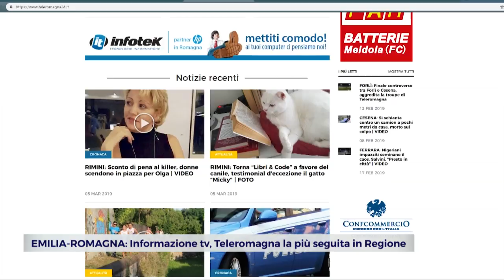EMILIA-ROMAGNA: Informazione tv, Teleromagna la più seguita in Regione | VIDEO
Teleromagna/TR24 è l'emittente più seguita in regione per chi vuole conoscere i fatti del territorio. E' questo quanto emerge da un recente studio Agcom.Sono dati importanti quelli presentati nell'ultimo report sul sistema informativo regionale stilato dall'Autorità per le Garanzie nelle Comunicazioni. E' stato infatti analizzato come i cittadini si approcciano al mondo dell'informazione e sopratutto quali sono le testate giornalistiche più seguite dal pubblico. Il primo numero che emerge è netto: la tv rimane la principale fonte i news della popolazione. In Emilia-Romagna quasi il 64% la accende tutti i giorni. Sempre nella nostra regione, internet è al secondo posto, seguito dai quotidiani e dalla radio. Altro dato importante è la valenza delle tv locali: il 51,8 % degli emiliano-romagnoli dichiara di seguirle quotidianamente per informarsi. Per quanto riguarda i mezzi di informazione più seguiti, la prima emittente del territorio risulta essere Teleromagna/Tr24, quarto mezzo di informazione regionale in generale considerando anche quotidiani, rai e radio.